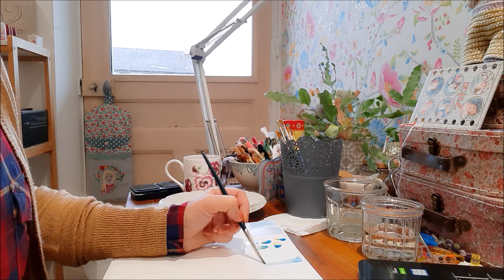Vlogtober jour 4